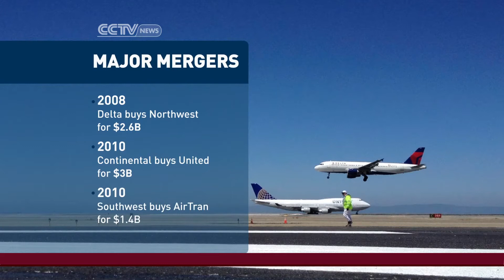U.S. government clears way for $11 billion airline merger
Karina Huber reports on the landmark deal to merge U.S. Airways and American Airlines into the world's largest airline. The U.S. DOJ had initially resisted the deal but ultimately allowed it on the condition that the new airline give up several takeoff and landing spots at airports.